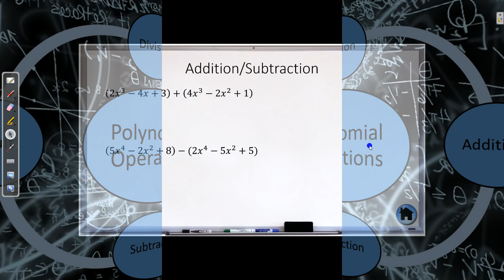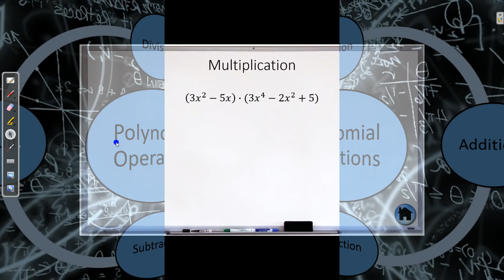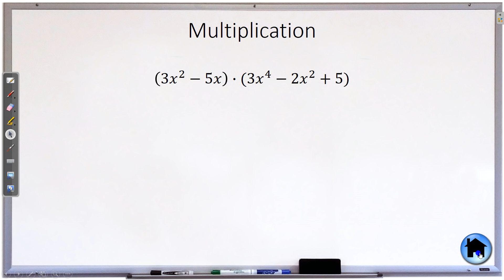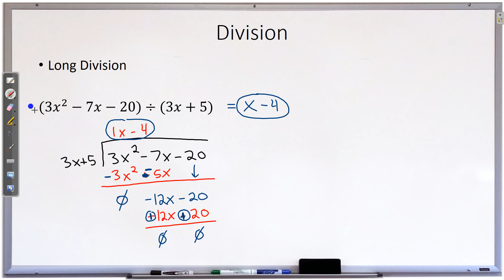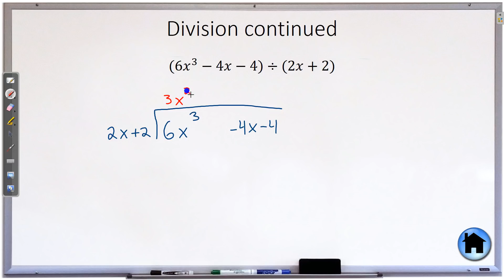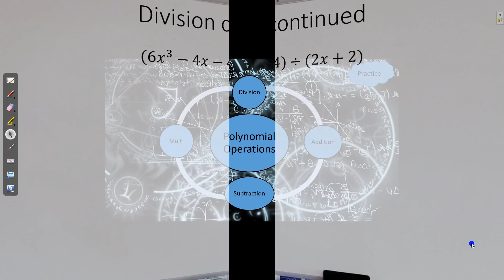V21 Polynomial Operations